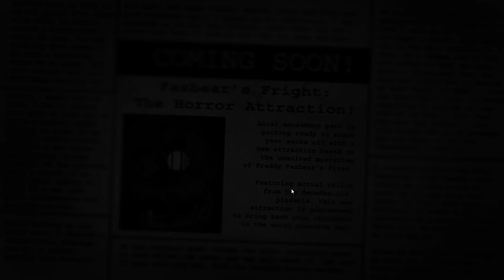Five Nights at Freddys 3 2023 06 29 17 36 40